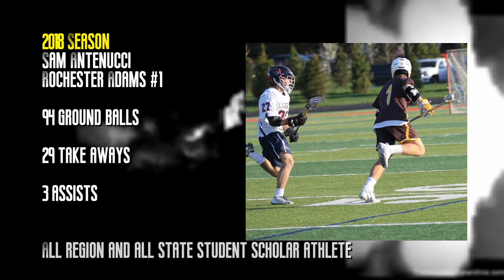The Very Best of Sam Antenucci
This is a 2018 Lacrosse Highlight for Rochester Adams player #1 Sam Antenucci.

This is the 2018 Lacrosse Highlight for Rochester Adams player #18 Vita Mendez.

Filmed by David Magiera, Charles Leonard, Rico Poole and Joe Henrichs for Ten Fourteen A/V

Edited by David Magiera and Charles Leonard

Music: DJ Kahlid "I"m the One" and Bruno Mars "24K Magic"